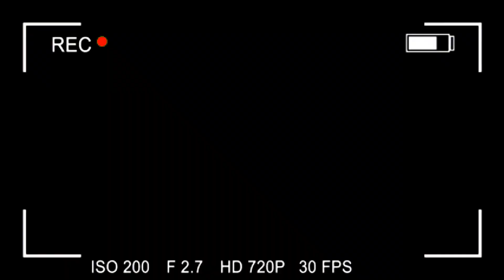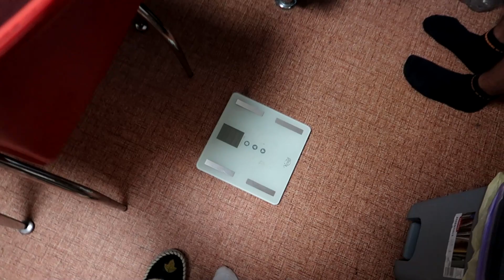МАША МАЛЕНЬКАЯ! Необычные питомцы Mary.lvk